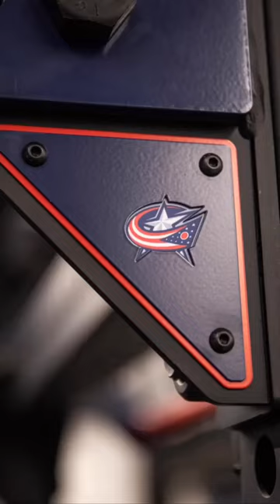New Rogue setup installed for the Columbus Blue Jackets!